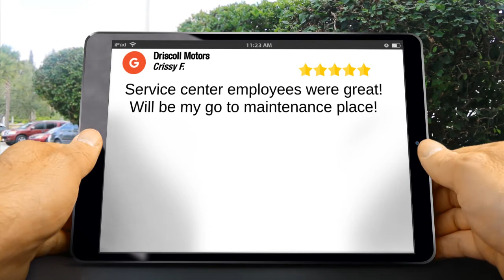Five Star Review by Crissy Franz